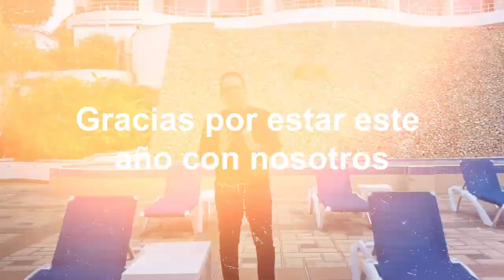GRACIAS POR ESTE 2021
De parte de Guerrero Group queremos agradecerles por haber estado este 2021 junto a nosotros. Deseamos que este año que se aproxima este lleno de muchas bendiciones para cada uno de ustedes. Bendiciones